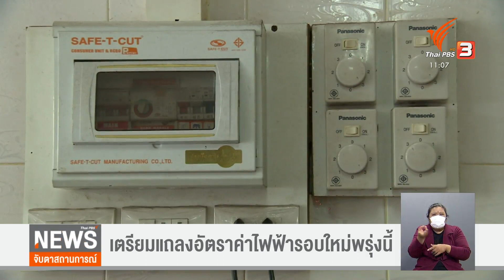เตรียมแถลงอัตราค่าไฟฟ้ารอบใหม่พรุ่งนี้ (5 ส.ค. 65) | จับตาสถานการณ์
สำนักงานคณะกรรมการกำกับกิจการพลังงานนัดชี้แจงตอบข้อซักถามค่าไฟฟ้าผันแปร (ค่าเอฟที) รอบเดือนกันยายน - ธันวาคม ในวันพรุ่งนี้ (5 ส.ค. 65) หลังก กพ.มีมติขึ้นค่าไฟฟ้าผันแปรอัตโนมัติ หรือ เอฟที 4.72บาท / หน่วย ตามต้นทุนเชื้อเพลิงที่สูงและผลจากเงินบาทอ่อนค่า